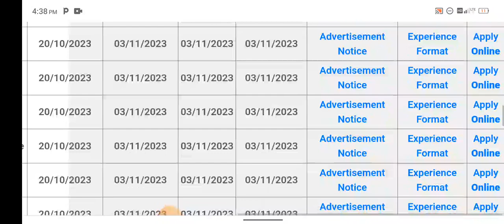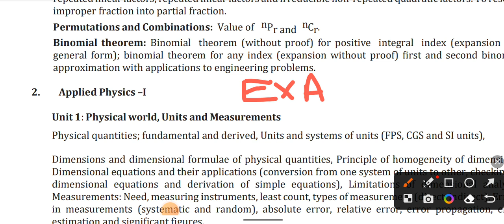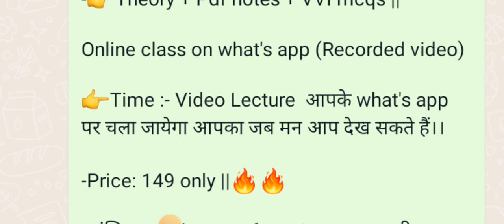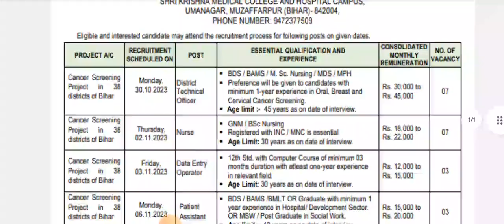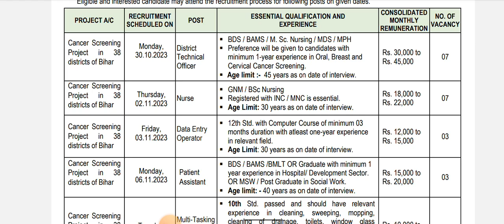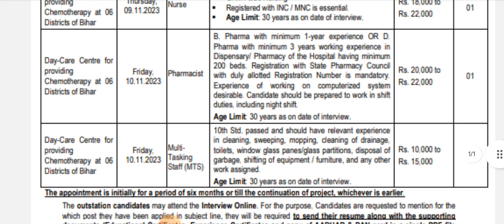बिहार स्वास्थ्य विभाग नई भर्ती 2023 | BTSC Anm 10709 New Notice | नर्स फार्मसिस्ट| Bihar Gnm Vacancy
नमस्कार दोस्तों
                     स्वागत करता हूं अपके अपने चैनल TOTAL VACANCY पर तो दोस्तो इस Video के माध्यम से Bihar Health Depertment और BTSC के कुछ बड़े Notice और News आपको रोजाना इस चैनल पर मिल जाएगी तो निश्चित होकर चैनल को Subscribe कर दे
                                                           धन्यवाद
Top search terms :-
Anm 10709 Counselling kab hoga
Bihar dresser Vacancy update
Bihar health department news
Total Vacancy
Team Vacancy Guru
Fast information
Fast information 2.0
Fast with chandan
anm bihar
10709 ka counselling kab hoga
anm vacancy 2022 bihar
btsc ayush doctor latest news
btsc counselling
anm 10709 ka cut off
btsc anm counselling date
btsc je
10709 ka merit list kab aayega
dresser vacancy in bihar 2023
bihar anm 10709btsc latest news
anm result 2023
anm bihar
10709 ka counselling kab hoga
btsc counselling
btsc je
10709 ka merit list kab aayega
anm 10709
btsc
anm 10709 new update
btsc anm
bihar anm
anm
btsc anm 10709 vacancy
anm 10709 ka counselling kab hoga
fast information anm.
btsc 10709 new update
fast information
btsc anm latest newsanm 10709
btsc
btsc anm
bihar anm
anm
fast information anm.
fast information
btsc anm latest news
anm 10709
btsc
btsc anm
bihar anm
anm
fast information anm.
fast information
anm 10709
btsc
btsc anm
bihar anm
anm
fast information anm.